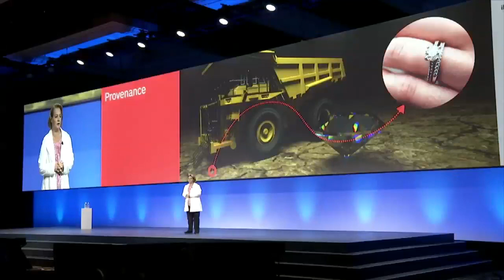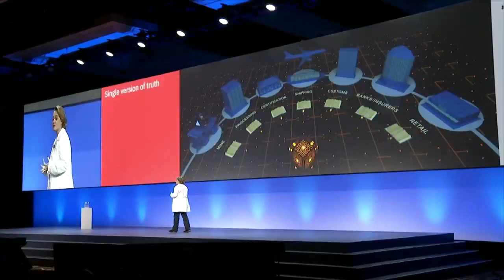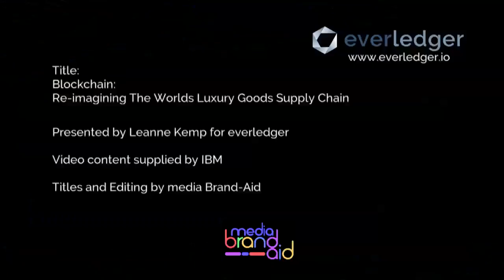Blockchain: Re-imagining The Worlds Luxury Goods Supply Chain| InterConnect 2017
Leanne Kemp CEO & Founder of Everledger talks about how to improve transparency in trust throughout supply chains.